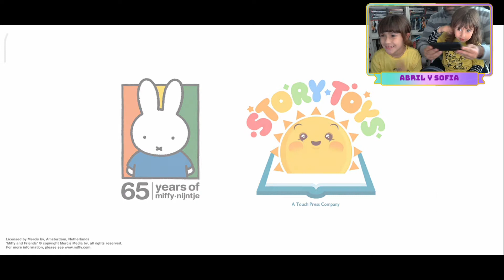EL MUNDO DE MIFFY | ESPAÑOL | VIDEOJUEGO INFANTIL DE MOVIL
¡ACOMPÁÑANOS AL MARAVILLOSO MUNDO DE MIFFY! En este estupendo videojuego, compartiremos la vida de Miffy, desde que se levanta hasta que se va a dormir, cocinar tartas, pintar y jugar con sus juguetes.